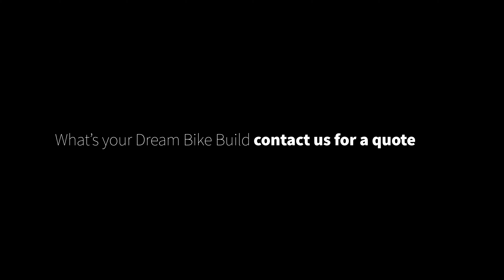Dream Bike Build - Meteor Works Custom Road Bike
We built this 90s MTB inspired road bike for our client Mark who is very tall and couldn't find an off the peg bike in his size.

We selected the perfect Columbus Tubing to create his frame, based on his clinical Bike Fit.

Once the frame was fillet brazed and custom painted, we built it up with a SRAM eTap AXS 1x12 groupset and some custom wheels using Chris King hubs, matching the headset.

the custom paint is an ode to our favourite 90s MTBs, such as Kona and Yeti.

This bike was great fun to design and build and we hope you enjoy it too.